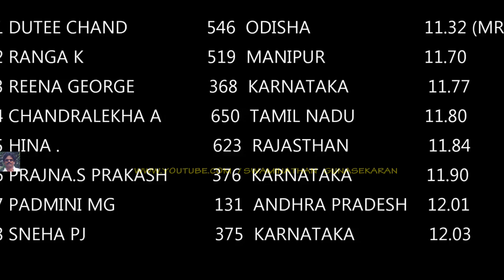WOMEN 100m CHAMPION AT LAST YEAR (2018) INTER STATE ATH. MEET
1 DUTEE CHAND              546  ODISHA                     11.32
2 RANGA K                         519  MANIPUR                  11.70
3 REENA GEORGE            368  KARNATAKA              11.77
4 CHANDRALEKHA A      650  TAMIL NADU             11.80
5 HINA .                              623  RAJASTHAN              11.84
6 PRAJNA.S PRAKASH   376  KARNATAKA              11.90
7 PADMINI MG                 131  ANDHRA PRADESH  12.01